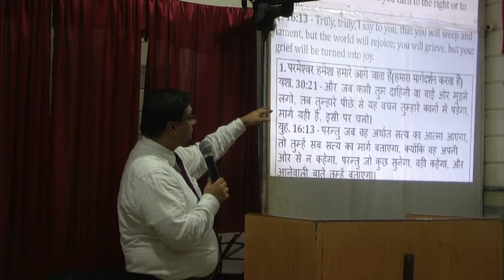15th november 2015